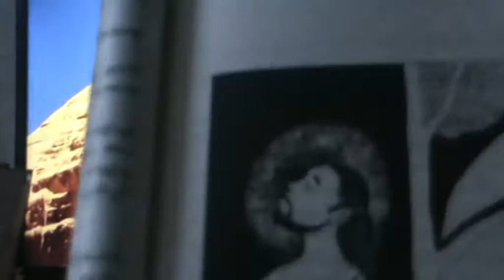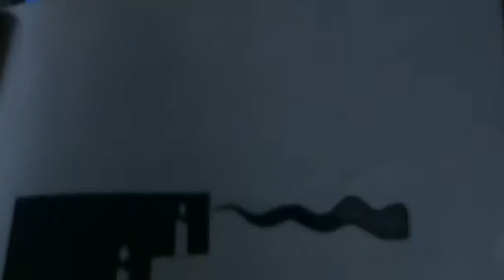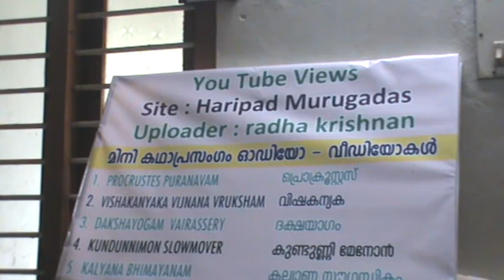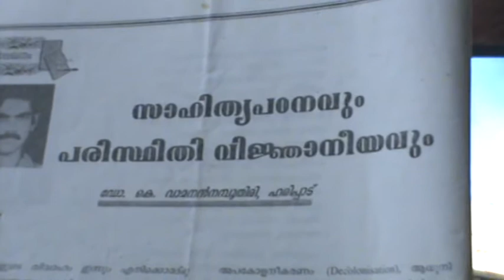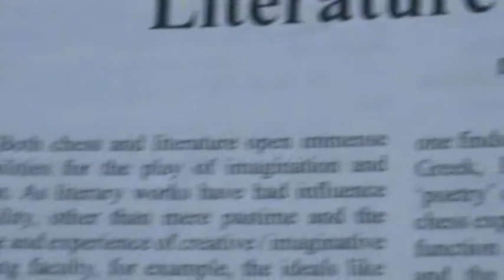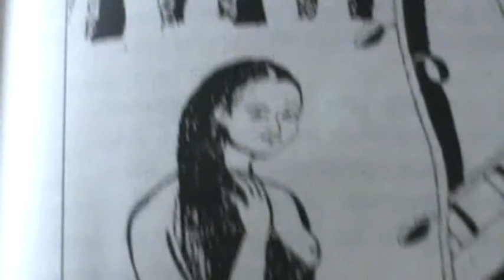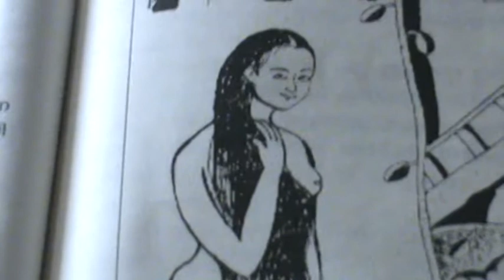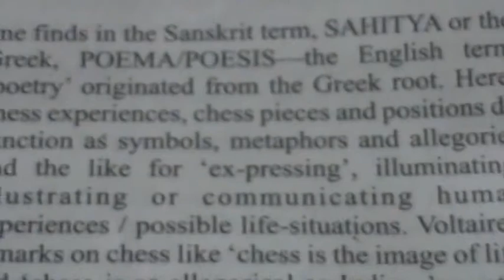BAGDAD SHIVARAM KATHASANGAM